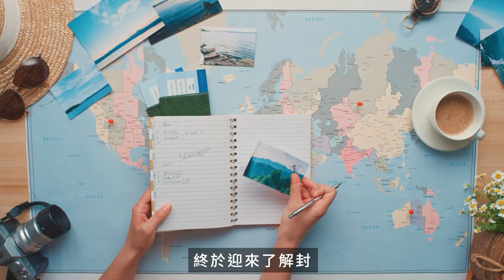貓奴們出國旅行時一定要幫貓主子注意的事！過年超長10天連假！沒準備好會讓貓咪主子暴露在危險之中？！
解封後出國1週、2週貓主子怎麼辦？
今天來告訴貓奴們，出國免驚！只要掌握五個注意事項，奴才們就可以放心出國玩～

毛小愛Fluv APP：onelink.to/fluv